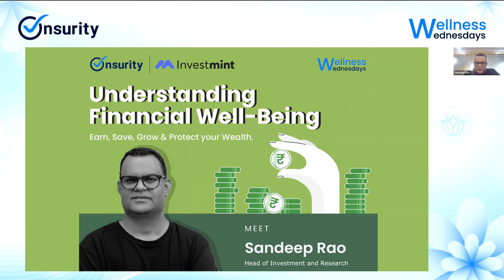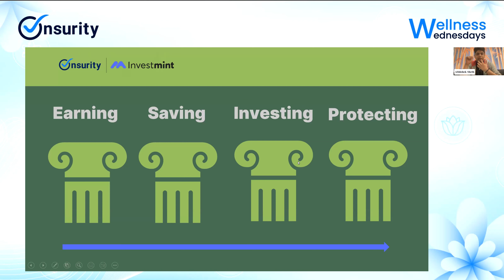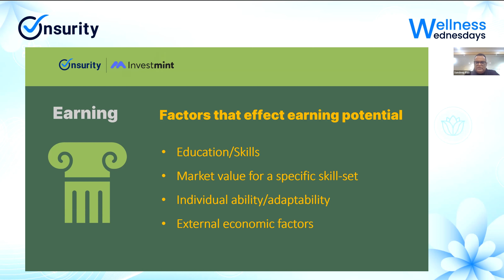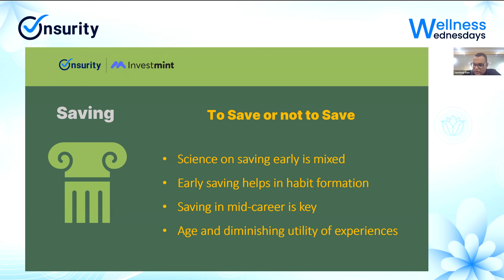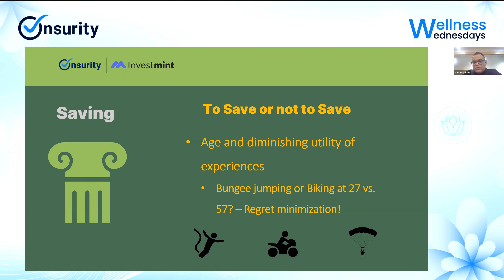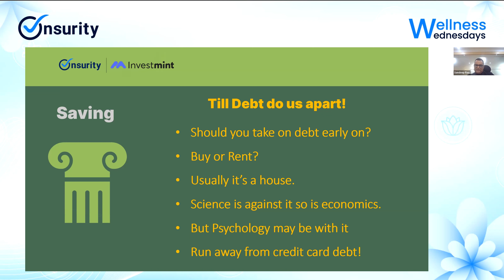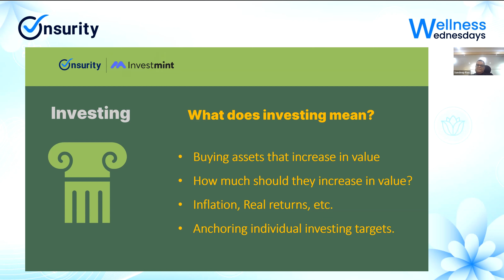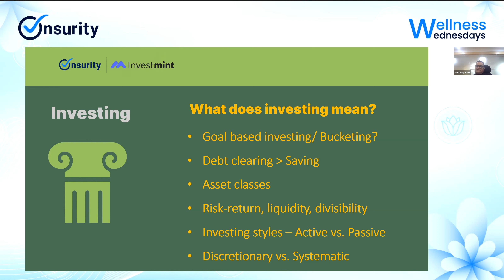Understanding Financial Well-being Part 1| Wellness Wednesday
Understand debt, savings, managing surplus and a healthy earning lifestyle when you discuss more with Sandeep Rao, Head of investment Researcher, Invistment. In this video we will cover about investment framework for early career professionals to use.

A wellness wednesday that will teach you how we make an investing framework approachable, as well as something that you can execute on your own. Learn how early career professionals can grow, save, invest and protect their future and turn the time they spend at work into opportunities that compound over time.

Tune in to PART 1 of Personal finance Made Easy: Earn, Save, Grow & Protect Your Wealth

Your key takeaways from this video:

earning & career lifecycle

Saving and surplus

Investing ideas for early career professionals

🔵 HERE ARE MY MOST RECOMMENDED VIDEOS TO WATCH